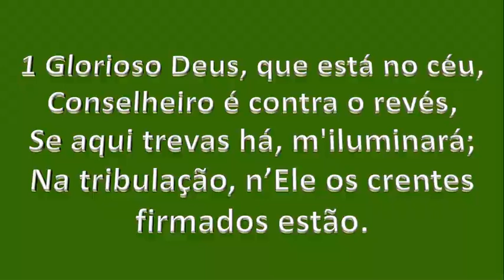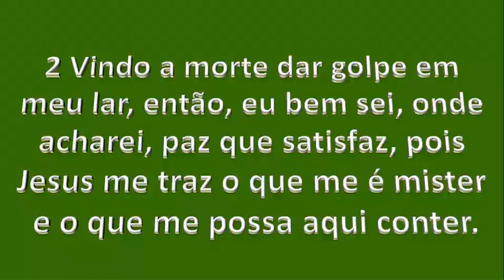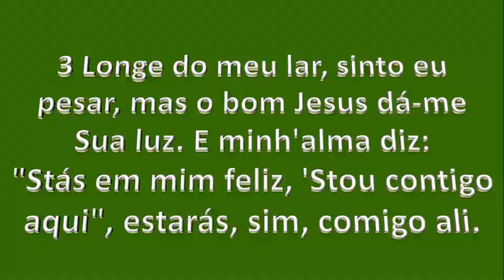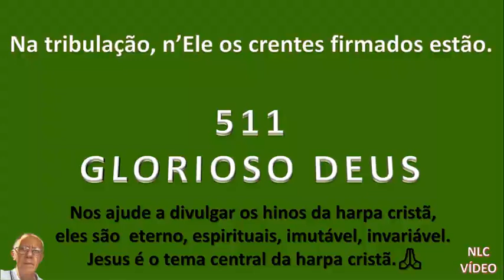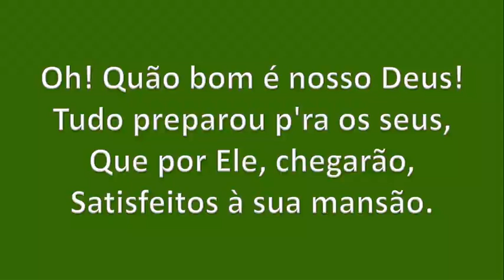GLORIOSO DEUS - Hino 511 - Harpa Cristã